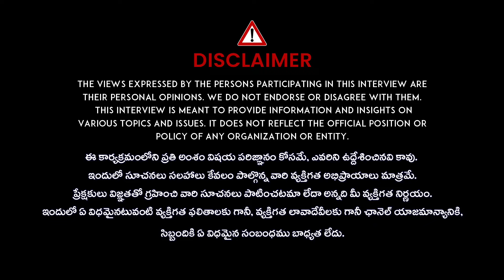వరలక్ష్మి వ్రతం ఈ టైం కి చేస్తే అమ్మ కటాక్షం పొందుతారు.. || Varalakshmi Vratham Pooja 2024 || iDream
వరలక్ష్మి వ్రతం ఈ టైం కి చేస్తే అమ్మ కటాక్షం పొందుతారు.. || Varalakshmi Vratham Pooja 2024 || iDream Devotional